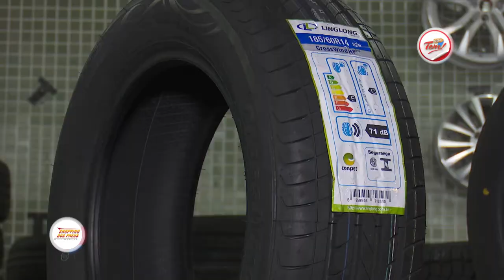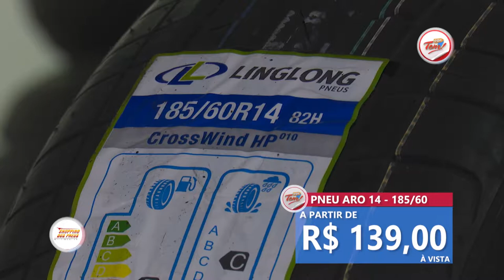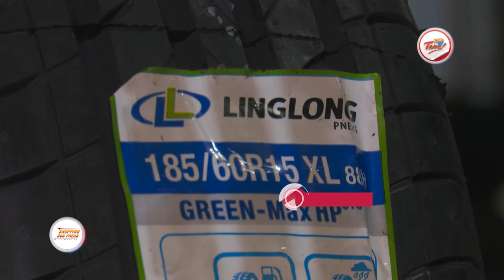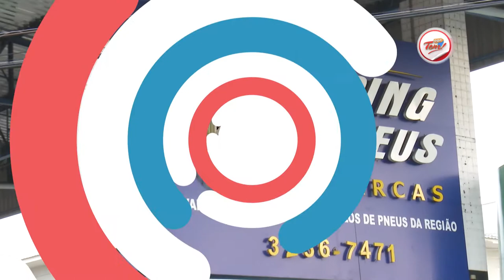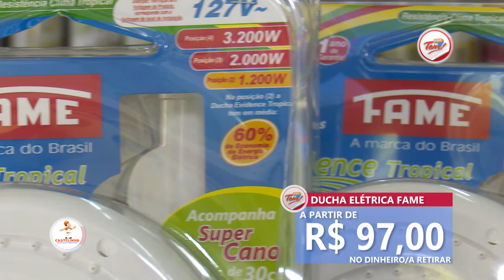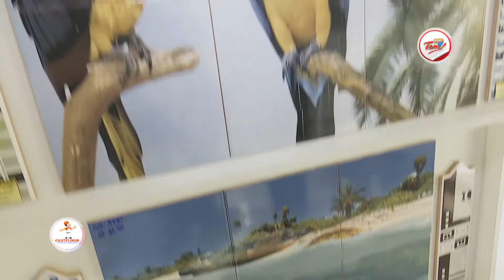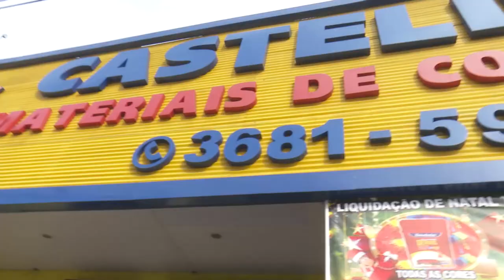Programa Aqui Tem - 17 03 2018 (02º Bloco)